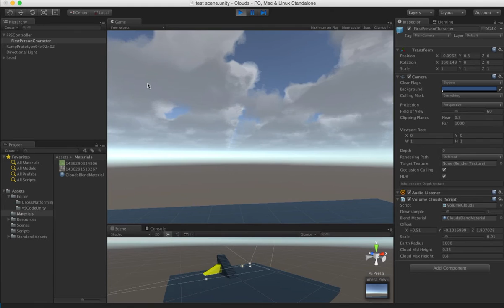WIP Unity volumetric clouds post processing shader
First pass at a perlin noise based volumetric clouds shader in Unity. Works as an image effect so just apply to a camera.